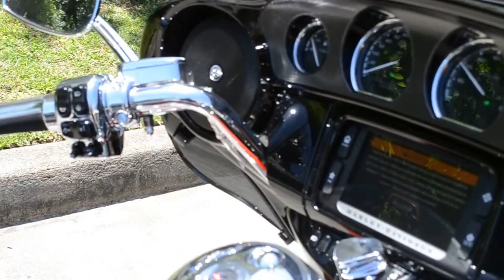2016 Harley-Davidson® CVO™ Limited Carbon Dust and Electric Red Pearl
This is what happens when Grand American Touring arrives at the very top of the mountain of comfort and style. Power, custom features and premium audio for the rider who wants it all. One with everything please, to go.